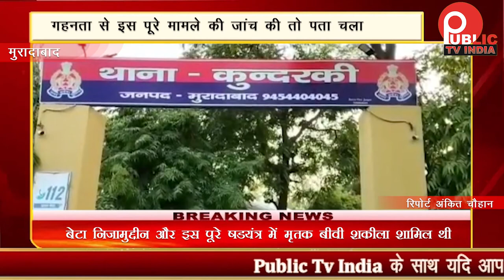माँ बेटे ने मिलकर की बाप की हत्या | Public Tv India